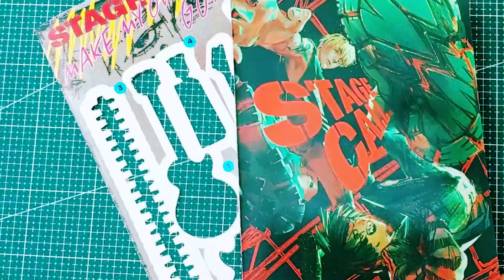STAGECALL - Make My Own Guitar - Tutorial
STAGECALL is a collaborative project by PORSZA and PREYM, born from our shared love for music and live performances. We hope Jin and Zaii will be the call the spirit of those who are passionate about their art.
This is Jin and Zaii guitar